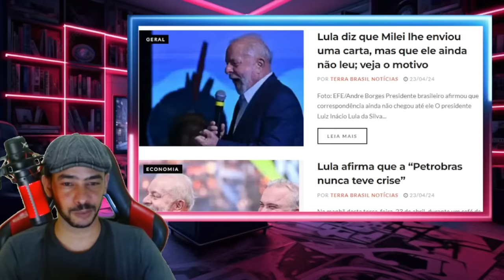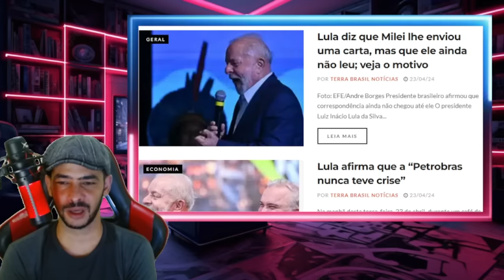VAZOU NOVAS INFORMAÇÕES É POR ISSO QUE GOBOL MUDOU DE LADO EXPLODIU TUDO LA